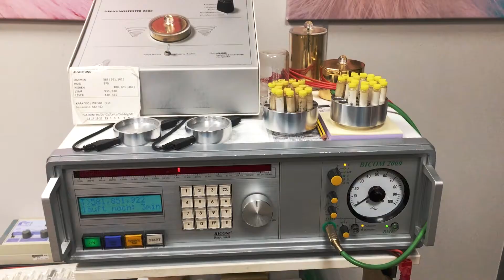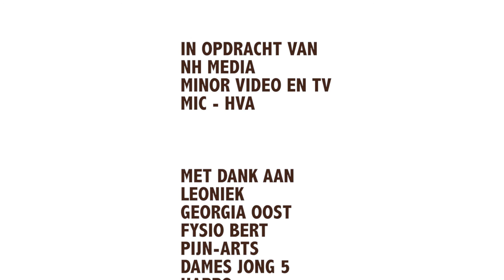Documentaire: Hoezeer voel jij?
Achter een hele grote glimlach, zit ook een ander verhaal. Student Tessa (23 jaar) is vol energie en staat positief in het leven. Ze gaat echter ook elke dag om met chronische pijn in de linkerhelft van haar lichaam. Het is moeilijk voor haar om hierover te praten. Zal de pijn ooit verdwijnen? Die vraag is lastig te beantwoorden maar Tessa laat het er niet bij zitten.

De filmmakers: Tessa, Iris Hendriks, Roos van Voskuijlen